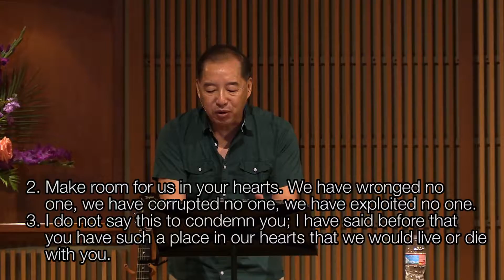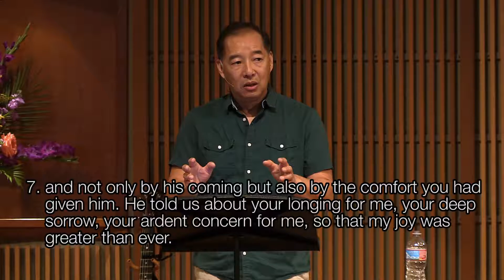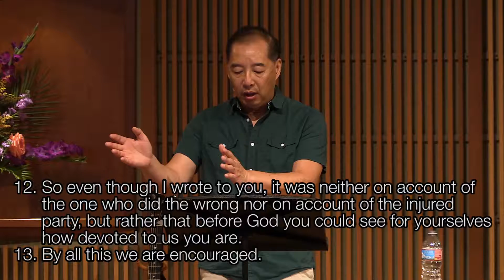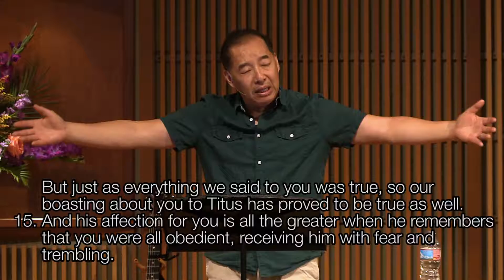Deep Down (2 Cor 7:2-16)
Pastor Daniel Low